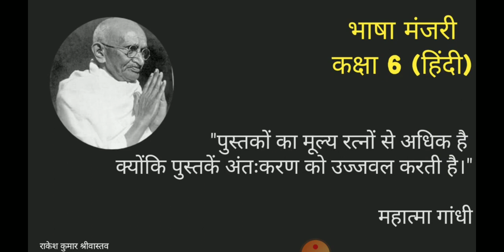महात्मा गांधी : "पुस्तकों का मूल्य रत्नों से अधिक है क्योंकि पुस्तकें अंतः करण को उज्जवल करती हैं।"